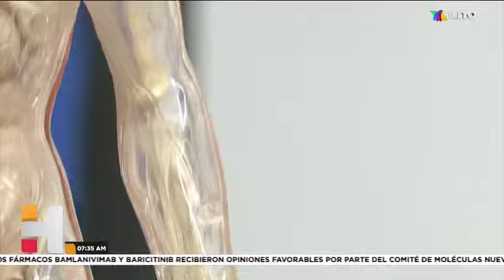El uso excesivo del celular puede provocar lesiones como el síndrome del túnel carpiano, conócelo.👇🏼